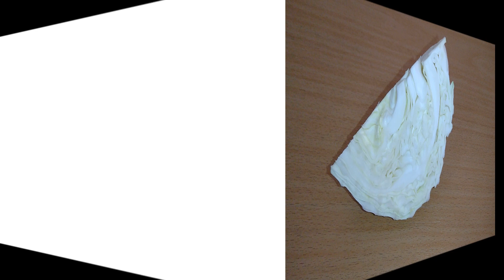KFC COLESLAW / കോൾസ്ലോ / Perfect KFC Coleslaw Recipe/Make Your Own: KFC Coleslaw/Coleslaw Malayalam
KFC Coleslaw Recipe // Perfect KFC Coleslaw Recipe //
Make Your Own KFC Coleslaw // Coleslaw Malayalam //

sibi's food factory
sibis food factory